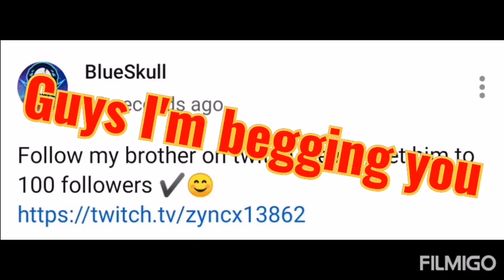PPPPPPLLLLLLEEEEEEAAAAAASSSSSSEEEEEE FOLLOW HIM